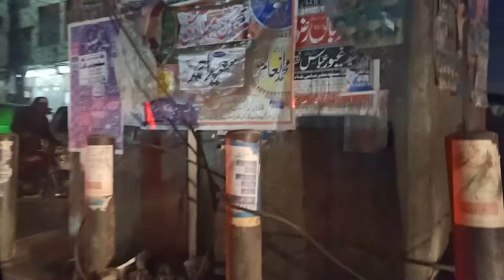Lahore Night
driving around Lahore at night
Lahore Pakistan